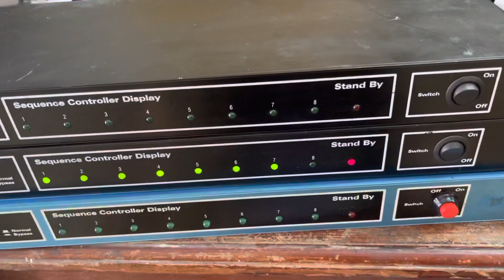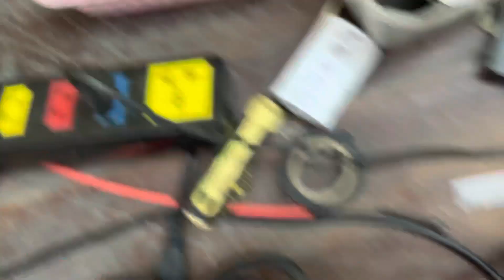800k một con quản lý nguồn bãi xịn của LAX. Nhìn linh kiện là biết hàng chất r. Lh 0967851866